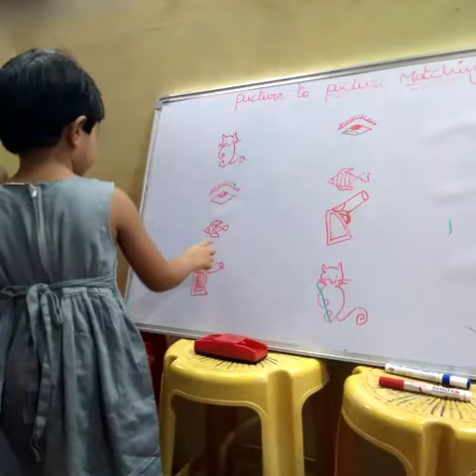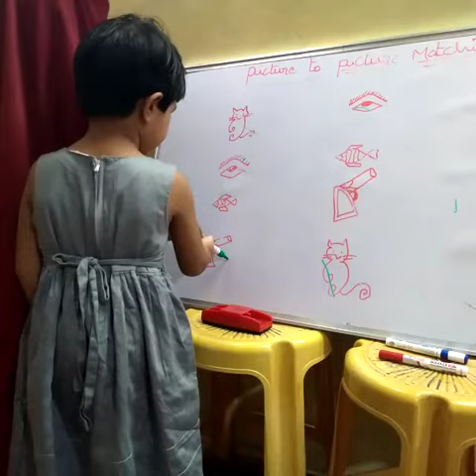B.Bhavitha | Picture to Picture Matching | Rise Play School Jagannaickpur, Kakinada.(9010435435)